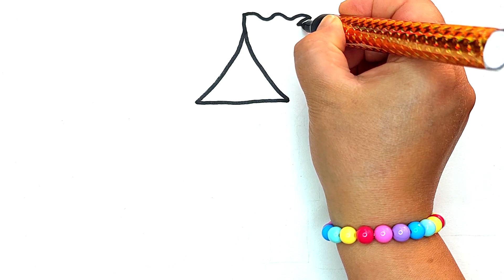How to Draw Chococat, Coloring and Painting for Kids and Toddlers | Draw With Mino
How to Draw Chococat
hello! let's draw Chococat step by step very easy